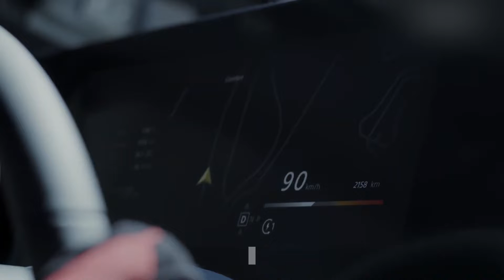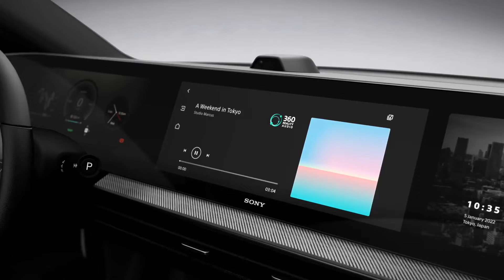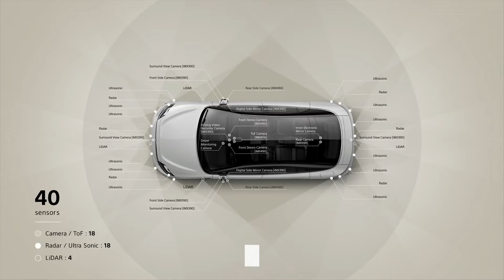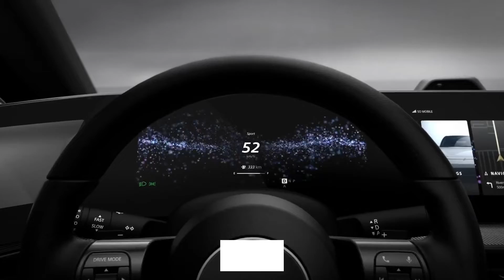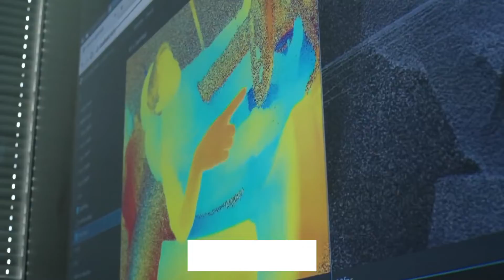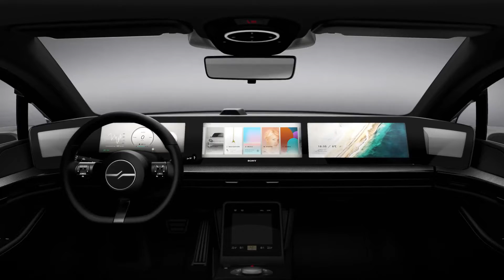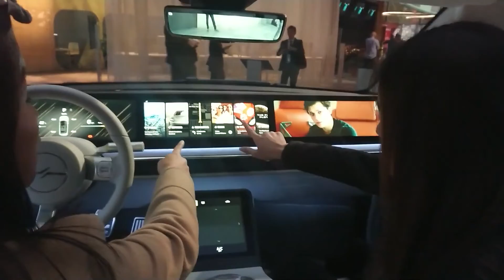Sony Introduces SUV Model To Compete With Tesla Model Y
🔔 Hi guys, welcome back to your favorite luxury channel about new technologies. Before we begin today’s show, you may want to turn on the notification bell and the subscribe button for more videos like electric cars, the future of hydrogen and many more.

The Sony Vision-S is an all-electric platform developed by Sony and initially showcased at the 2020 Consumer Electronics Show in Las Vegas. Sony plans to use the platform in the development of future electric vehicles, including the Vision-S 01 and 02 concept vehicles previously unveiled. From spring 2022, Sony Mobility Inc. to develop the device.
This SUV is about the same size as the Tesla Model Y, which was one of the best-selling electric vehicles in the United States last year. Sony has not released any information about the battery pack or made any claims about the vehicle's range, even though it will have all-wheel drive and 536 horsepower to compete with the Tesla Model Y.